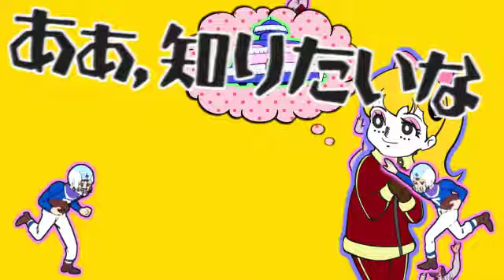【マトリョシカ×チャー研】マトリョシケン PV【研・キャロン】